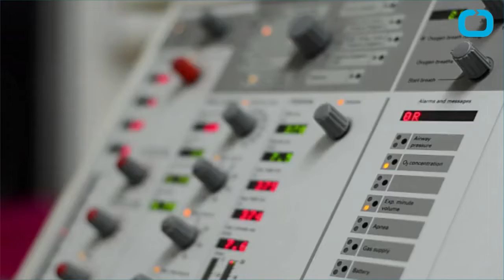Detroit Firefighter Pays Past Due Electric Bill For Poor Family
On February 12, a Michigan firefire named Ryan Mccuen responded to a medical call to a family's home in Clinton Township. A child was having trouble breathing because the struggling family couldn't afford to turn on the electricity to operate the ventilator the youngster needed to breathe. Shortly after responding to the call he paid off the family's electricity bill of $1023 so they could get the lights turned back on and the ventilator the disabled child required to breathe. The Detroit firefighter Mcuen tried to keep the matter anonymous but his supervisor was moved by his kind act and hopes that others will be inspired to take action when they can.